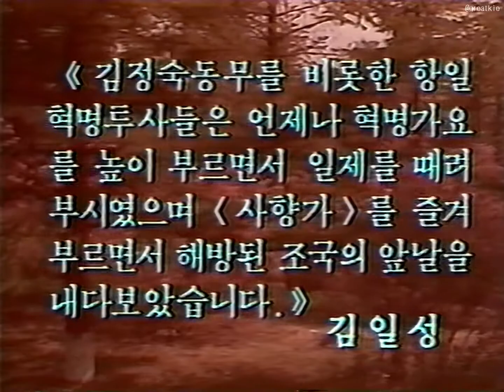不朽の古典的名作 思郷歌 （朝鮮人民軍協奏団 功勲合唱団） ／ 불후의 고전적명작 사향가 조선인민군협주단 공훈합창단 【日本語字幕付き】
１３歳で革命の道へと進んだ金日成主席が、抗日闘争の中で故郷の自然や家族を思って歌っていたと言われる歌です。